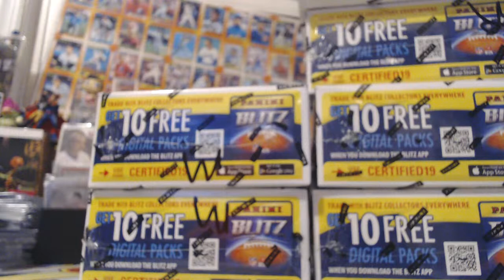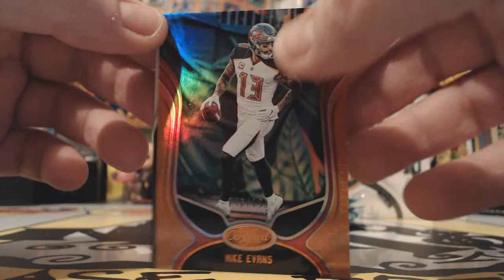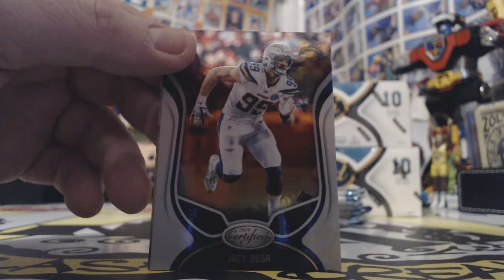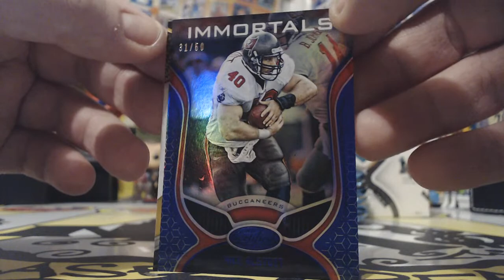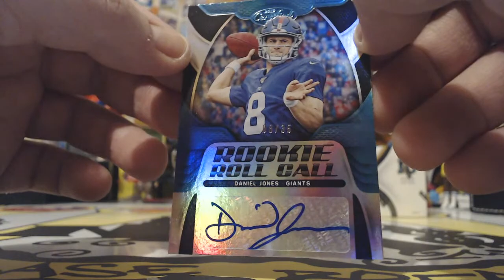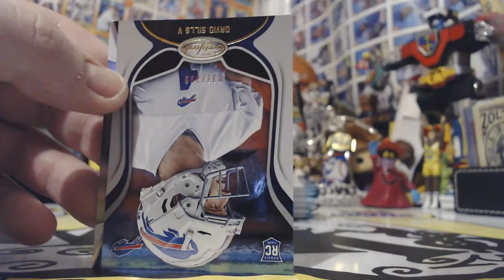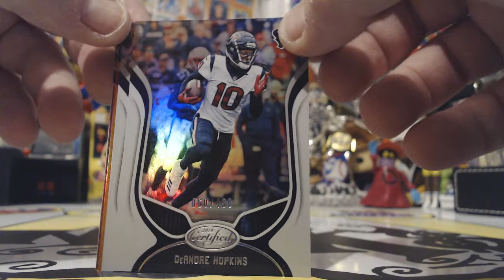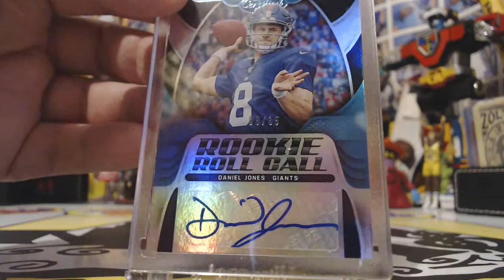2019 CERTIFIED FOOTBALL 4 BOX BREAK #8 SATURDAY 5/23/20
LIVE BREAK!! Go to niksnakscasebreaks.com to bid on Team Spots in my ebay store for upcoming breaks!!